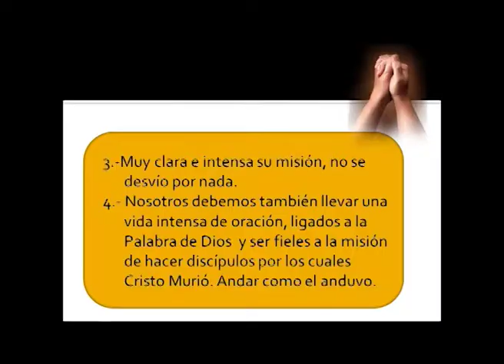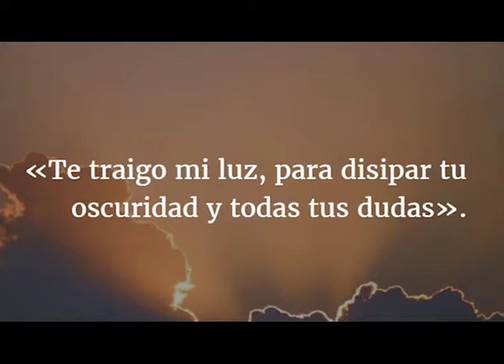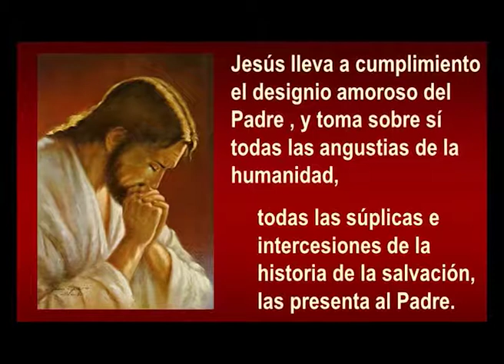Padre Roberto Pini